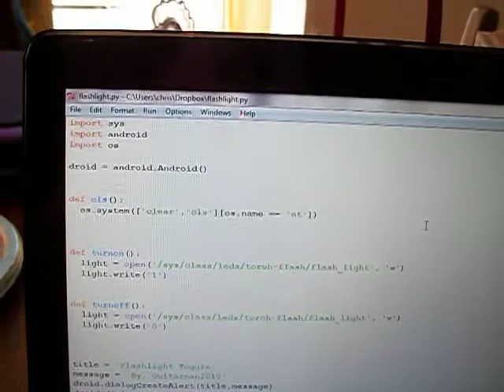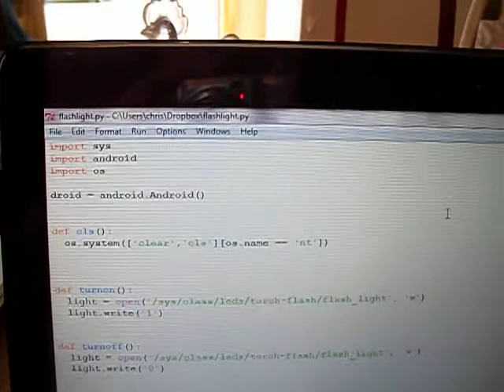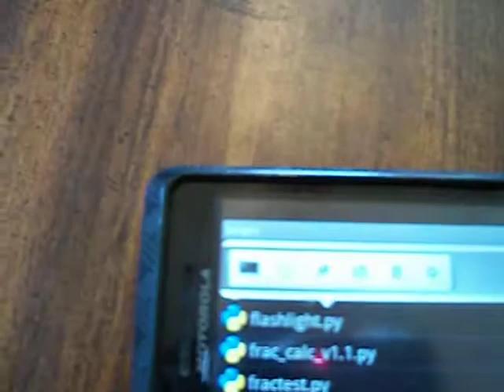Flashlight (LED) Toggle on cellphone with Python for Android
I'm new to Python and this is a demonstration of a flashlight toggle (camera flash LED) on an Android 2.3 Motorola Droid 2 Global running Cyanogenmod 7.  This script will vary based on the device.